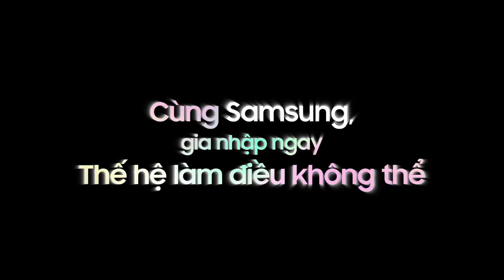Workshop Nghề 4.0 từ Samsung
Khi bạn quyết tâm làm, Samsung quyết kiến tạo cùng bạn.
3 chủ đề - 3 xu hướng nghề thời đại số cùng 3 vị khách mời đình đám: Denis Đặng, Châu Bùi và Meo Thuỳ Dương.
Chuỗi workshop Nghề 4.0 đã truyền cảm hứng làm điều không thể đến hơn 1 triệu GenZ.
Hãy gia nhập ngay Thế hệ làm điều không thể và đón chờ những hoạt động hấp dẫn sắp tới từ Samsung.